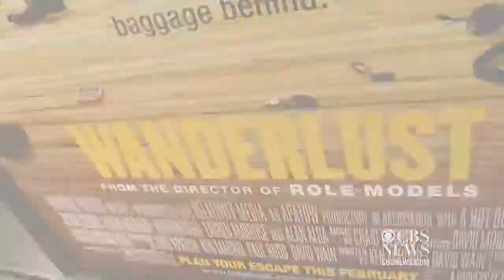Aniston talks nudists At "Wanderlust" L.A. premiere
The film that brought Aniston and boyfriend Justin Theroux together rolled out it's red carpet Thursday night in Westwood, CA. CBSNews.com's Scott Edward reports.